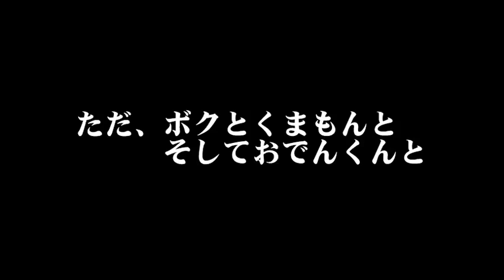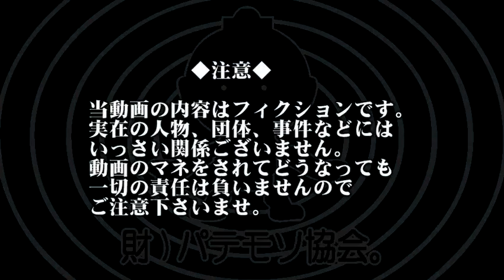ただ、ボクとくまもんと、そしておでんくんと (Japanese Meal Video) ：ASMR Eating 【飯動画】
◆ 再生リスト ◆

★ みなさまへ ★
ちょっとした動画です。

★ 飯動画 ★
飯動画という飯を食ってる動画です。

★ パテブラリ ★
飲み食べ歩き動画です。

★ コンビニ商品動画 ★
ちょっとしたコンビニ商品レビュです。

★ ただ食ってるだけの動画 ★
黙々と飯を食ってるだけです。

★ 外飯喰い動画 ★
外食動画です。

★ 酒無双 ★
酒にのまれている動画です。

★ 料理動画 ★
適当に料理してる動画です。

★ 100円SHOPグッズ紹介 ★
100円SHOPで買った物のレビュです。

★ 商品レビュ動画 ★
商品紹介動画です。

★ ゲーム実況 ★
下手なのにゲームやってる動画です。

★ 工作やHOW TOやネタもの ★
工作とかやった動画です。

食料品1

検索用
飯　食事　生活　100円SHOP　ゲーム　酒　日記　レビュ　解説　お菓子　買い物　100円ショップ　DAISO　SERIA　キャンドゥ　ダイソー　セリア　食べ歩き　飲み歩き　グルメ　コンビニ　工作　カスタム　ペイント　塗装　改造　ラーメン　料理　クッキング　飯動画　パチモン商会　パテモソ協会　カップラーメン　インスタントラーメン　カップ麺